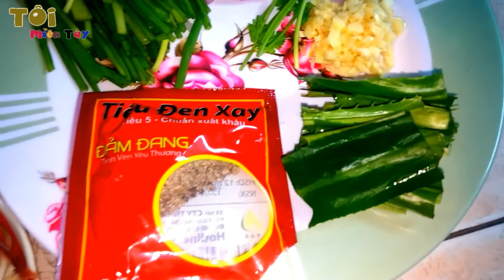Lòng Gà Xào Nấm Rơm | Mồi Bén Cho Anh Em Nhắm Rượu | Già Làng Vlogs √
Lòng Gà Xào Nấm Rơm Mồi Bén Cho Anh Em Nhắm Rượu